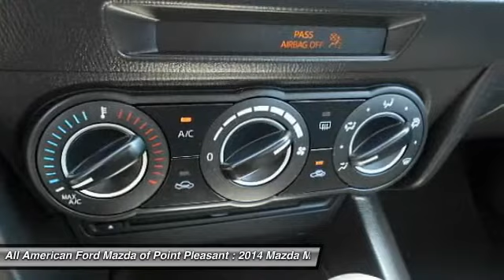2014 Mazda Mazda3 Point Pleasant New Jersey U20439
2014 Mazda Mazda3 i Touring

Don't miss this 2014 Mazda. Make a great choice today with this must-have 4dr car. Learn more about this 4dr car by contacting the dealership today and own it today.